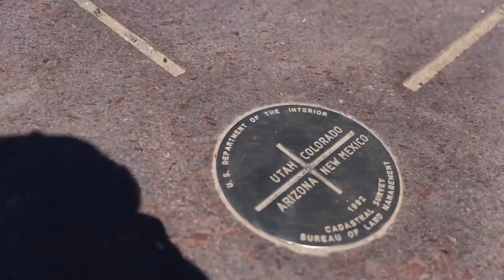Four Corners Adventure! | NM, AZ, UT, CO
The road from Purgatory to Moab! Lots to do along the way, kinda filling in the gaps that I skipped last summer 🚐💨

Main Drone
Mini Drone